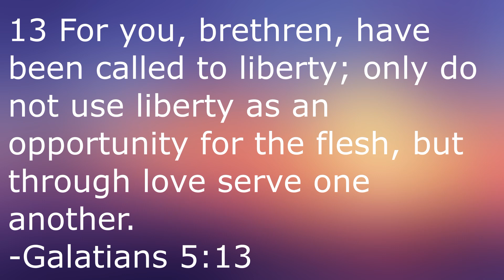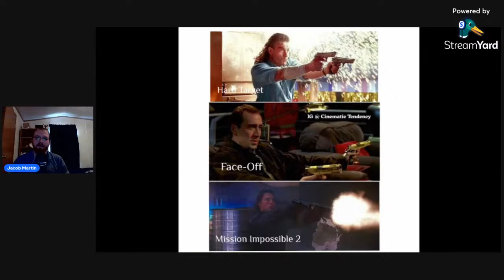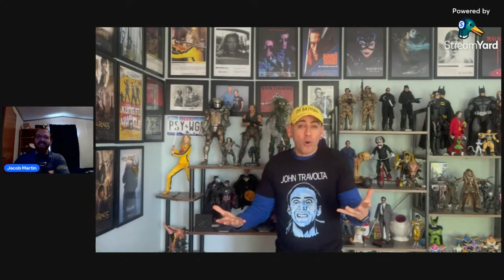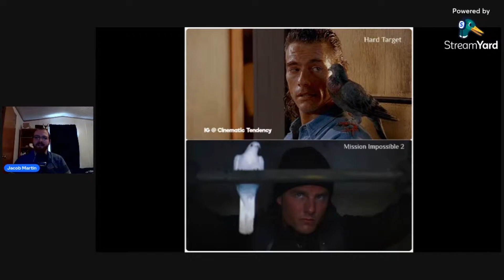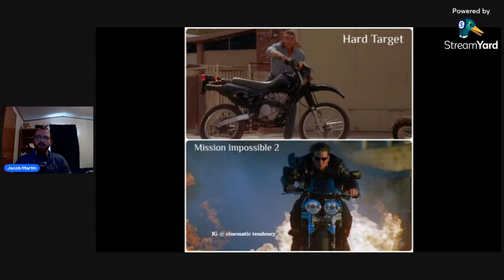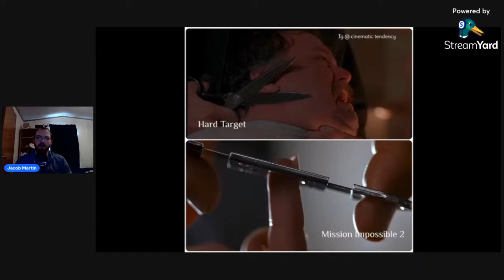Mission: Impossible II (2000)- Martin Movie Reviews (w/Cinematic Tendency)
Continuing on in my series of Mission: Impossible reviews with my review of Mission: Impossible II, featuring @CinematicTendency.

Mission Impossible II:

Directed by
John Woo

Screenplay by
Robert Towne

Story by
Ronald D. Moore
Brannon Braga

Based on
Mission: Impossible
by Bruce Geller

Produced by
Tom Cruise
Paula Wagner

Starring
Tom Cruise
Dougray Scott
Thandiwe Newton
Richard Roxburgh
John Polson
Brendan Gleeson
Rade Sherbedgia
Ving Rhames

Cinematography
Jeffrey L. Kimball

Edited by
Christian Wagner
Steven Kemper

Hans Zimmer

Production
company
Cruise/Wagner Productions

Distributed by
Paramount Pictures

Running time
124 minutes

Countries
United States
Germany

Language
English